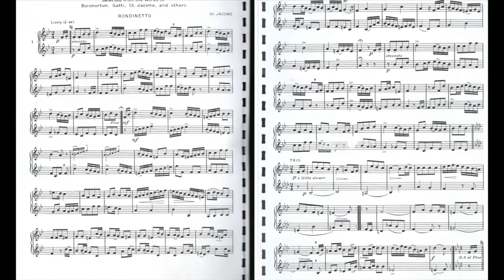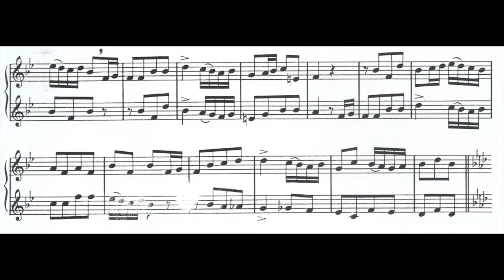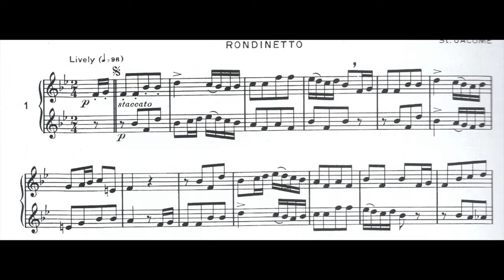Voxman Selected Duets for Trumpet Vol. 1 (Pg 34) Rondinetto by St. Jacome - Brooks Holmes, Trumpet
From - "The Complete Set of Voxman Duet Recordings - Vol. 1"
Brooks Holmes, Trumpet

• Resource for developing trumpeters
• Professional Development ~ Learn music & video editing software
• Enhance my daily practice routine (Sight Reading & Endurance)

•GarageBand 10.3.2
• iMovie 10.1